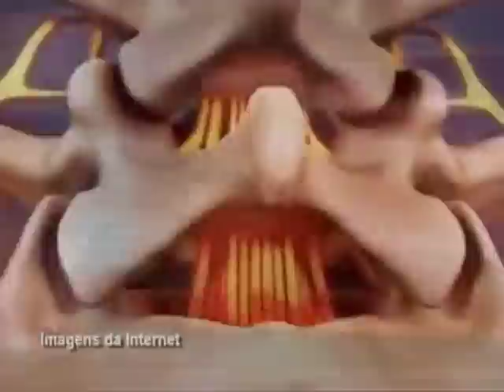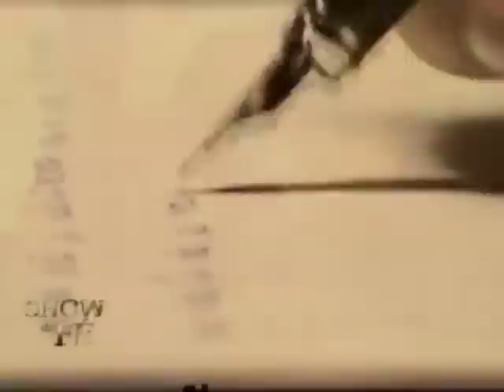Show da Fé [ Exibido em 29/07/17 ]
Referência bíblica: Mc 3.1-5
Novela da Vida Real: Edi Nilcéia (SC)
Momento Nossa TV: Oswaldo (PR)

Data de Exibição: 29/07/17
Dia de Exibição: sábado
Data/hora de Gravação: 28/08/16 - 14h